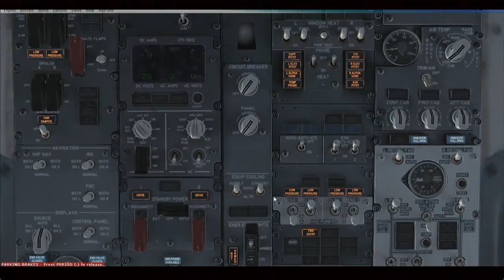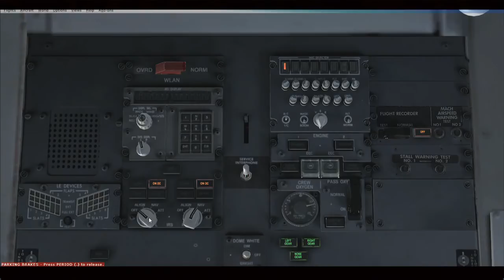FSX Vatsim Tutorial (How to use text) Part 1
Here is a video on how to fly on Vatsim with text using Vpilot.

Addons used:
London Stansted Xtreme
Pmdg ngx 737